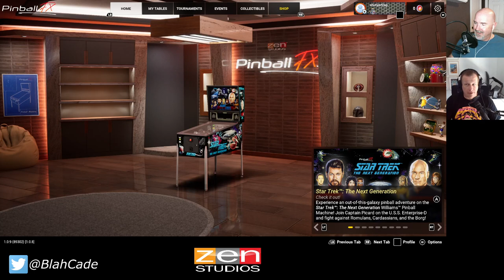BlahCade Pinball # 265: Boldly Going Where No Pinball Has Gone Before ST:TNG & Pinball M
In this ep we take a look at some upcoming announced tables for Pinball M and then do a bit of a playthrough of Star Trek: The Next Generation.